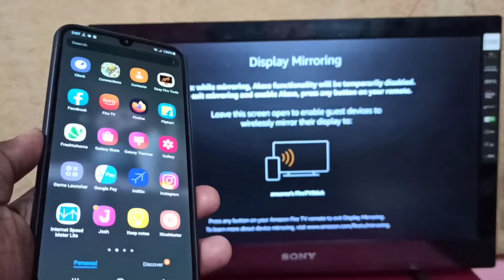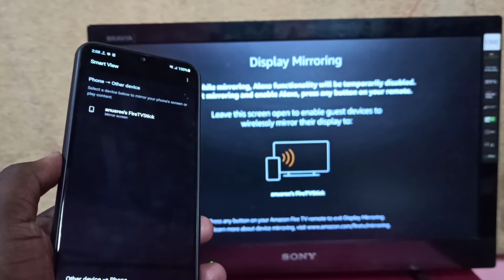Samsung Galaxy M31s M31 M30 M30s Screen Mirroring with Amazon Fire TV Stick | Screen Cast